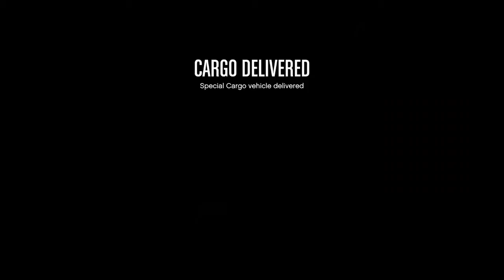GTA V Online รับ special cargo ยากหรือง่าย คงต้องพึ่งดวง #2 ปล้นรถสินค้า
ถ้าชอบผมก็ขอฝากให้ท่านผู้ชมกดไลค์กดแชร์เพื่อเป็นกำลังใจให้ผมนะครับ

ขอบคุณสำหรับการรับชมด้วยนะครับ ฝากติดตามด้วยครับ ขอบคุณครับ